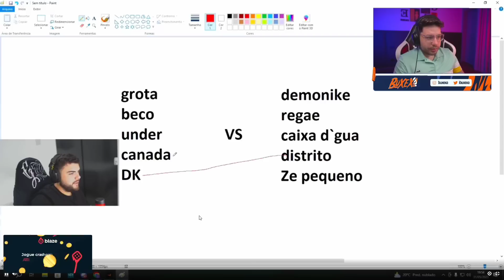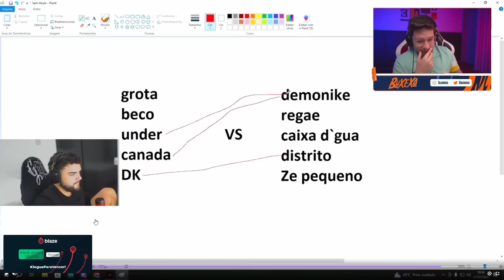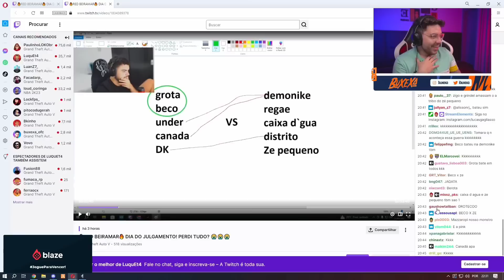Buxexa não acredita no que o red falou... gta rp do complexo!!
Buxexa não acredita no que o red falou e cai na risada - gta rp do complexo!!